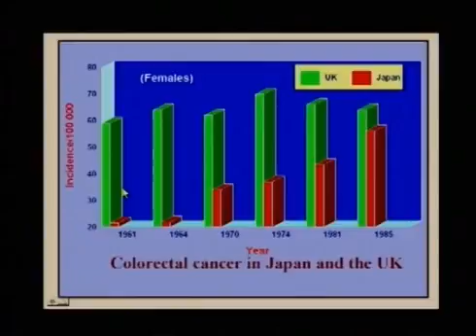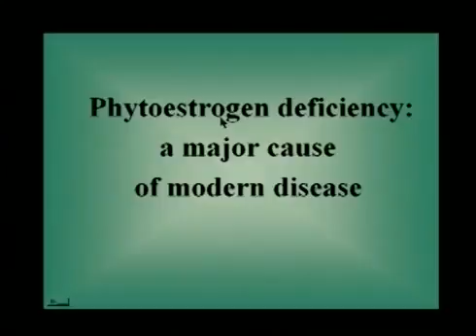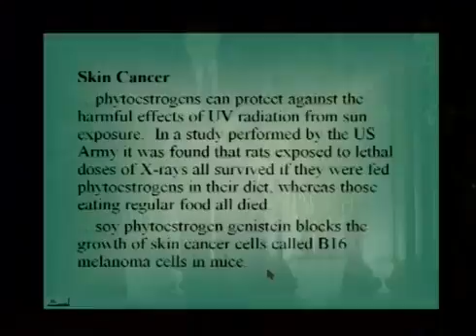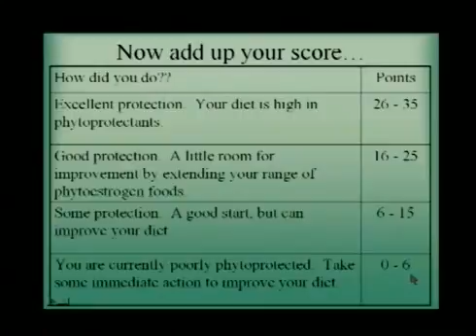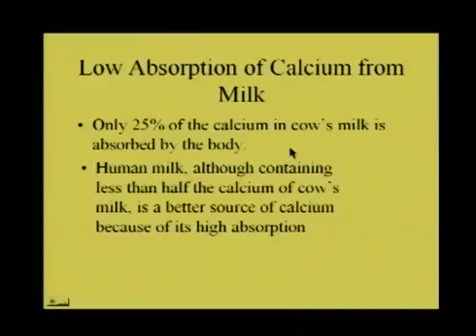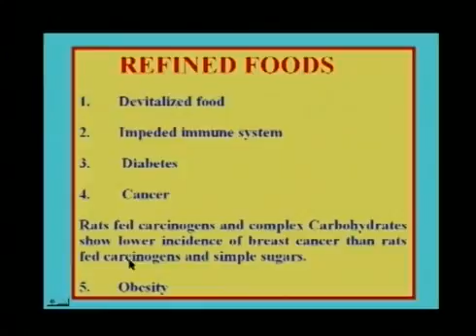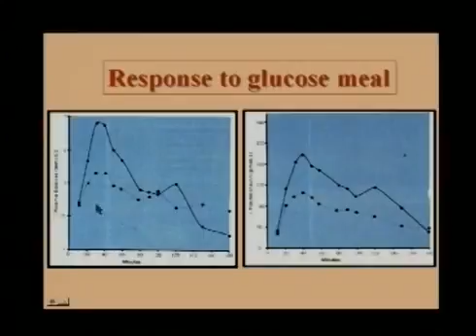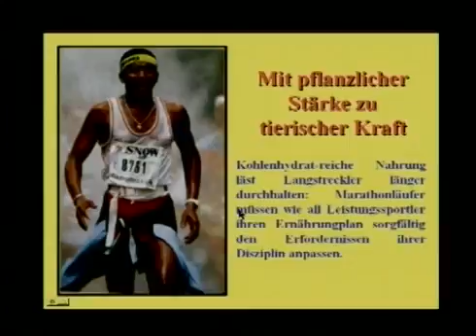301SI Najboljše od življenja - Walter Veith / slovenski podnapisi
V tem predavanju boste spoznali pomen primarnih hranil, ogljikovih hidratov, beljakovin (proteinov) in maščob. Predstavljena je pomembnost polnovredne prehrane in sekundarnih rastlinskih sestavin za zdravje človeka, skupaj z znanstvenimi dokazi o bistvenosti teh sestavin za popolno zdravje.
Ali ogljikovi hidrati resnično redijo? Koliko beljakovin potrebujemo v resnici? Ali ​sploh ​lahko preživimo na rastlinski prehrani? Ta in druga vprašanja so naslovljena v tem videu.